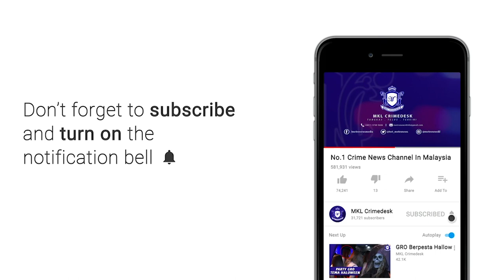MKL Crimedesk | Pemandu Sebuah Chevrolet Maut Rempuh Sisi Lori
PEMANDU SEBUAH CHEVROLET MAUT REMPUH SISI LORI

pemandu sebuah chevrolet, maut selepas kenderaan pacuan empat rodanya merempuh sisi belakang sebuah lori treler

kemalangan berlaku dekat di kilomter 21.7 lebuhraya nkve dekat bukit lanjan kira kira jam 12.15 tengah hari tadi.

pegawai operasi damansara, yusri saharjo berkata pihaknya menerima panggilan mengenai kejadian itu pada jam 12.23 minit tengah hari dan tiba di lokasi kurang 10 minit kemudian.

sebaik tiba, anggota bertugas mendapati mangsa yang dalam keadaan berlumuran darah teersepit di tempat duduk pemandu.

operasi mengeluarkan mayat mangsa mengambil masa kira kira 15 minit.

mangsa dikenali sebagai chia boon pin, 40 tahun.

mayat kemudian diserahkan kepada pihak polis untuk tindakan lanjut dan dibawa ke hospital untuk bedah siasat.